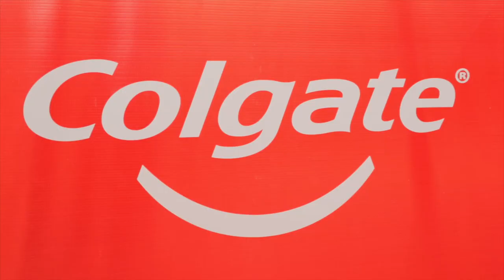Conferencia Odontologa Colgate, Cusco 2023